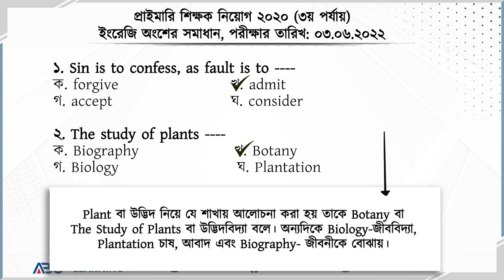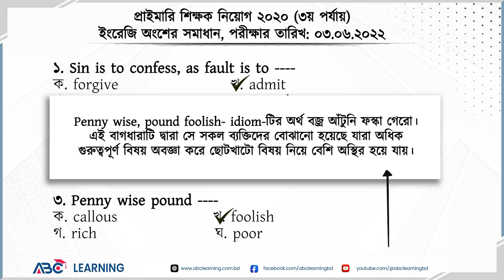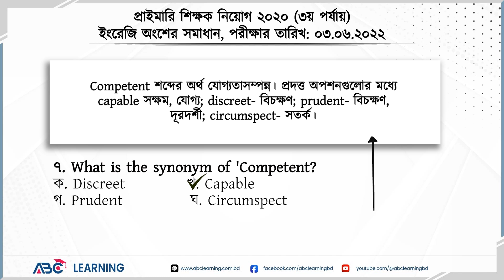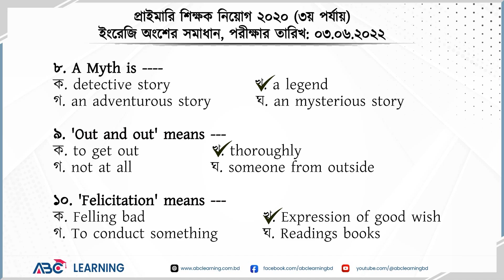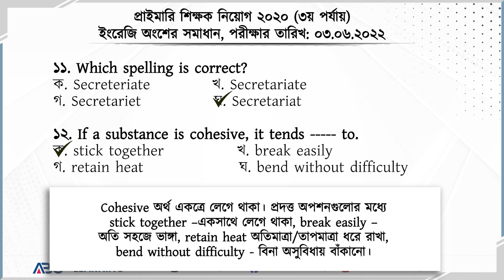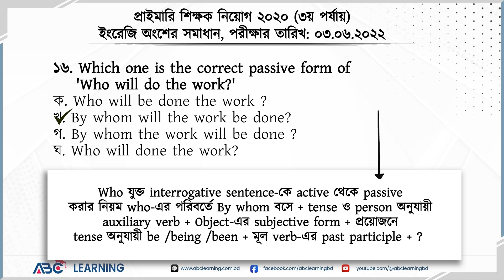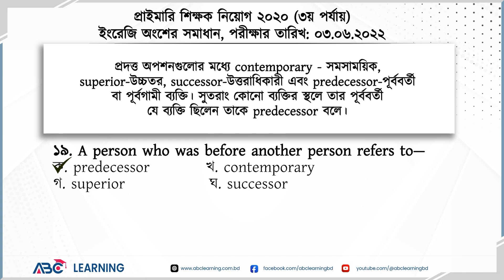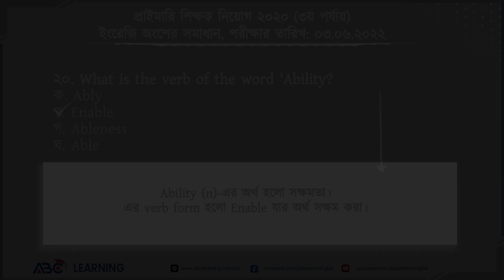প্রাইমারি শিক্ষক নিয়োগ ২০২০ (৩য় পর্যায়) ইংরেজি অংশের সমাধান অংশের সমাধান | ABC Learning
প্রাইমারি শিক্ষক নিয়োগ ২০২০ (৩য় পর্যায়) ইংরেজি অংশের সমাধান অংশের সমাধান দিয়েছি। এখানে গুরুত্বপূর্ণ প্রশ্নগুলোর ব্যাখ্যাও দেয়া হয়েছে।
এই ভিডিও থেকে বিভিন্ন চাকরি প্রত্যাশীরা প্রাইমারি শিক্ষক নিয়োগ পরীক্ষায় কি ধরণের প্রশ্ন আসে তা জানতে পারবে।
এই প্রশ্নগুলো সমাধানের মাধ্যমে শিখার্থীরা BCS, BANK, Primary, NTRCA, BJS সহ বিভিন্ন চাকরির পরীক্ষায় অনেক ধাপ এগিয়ে থাকবেন।

✅ IELTS Preparation
✅ BCS Preparation
✅ Primary JOB Preparation
✅ Higher Education
✅ IT Courses